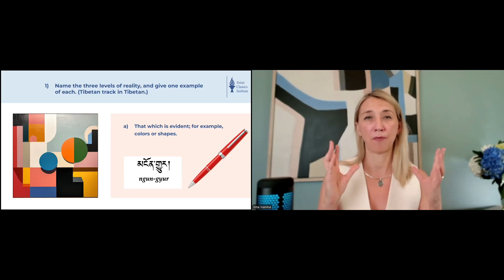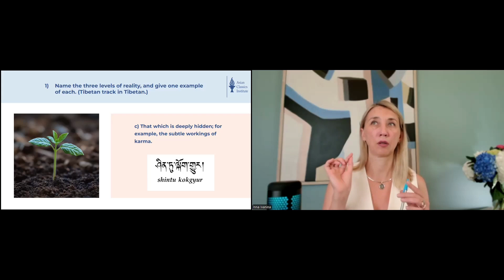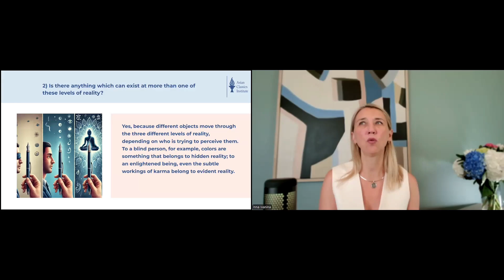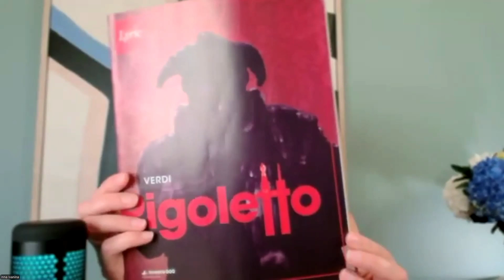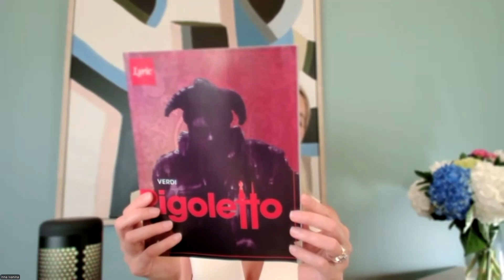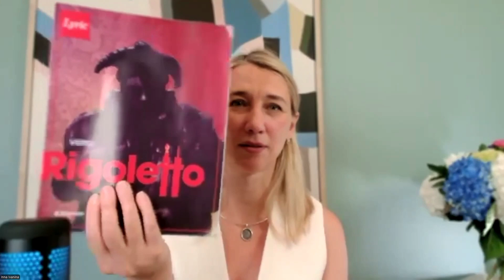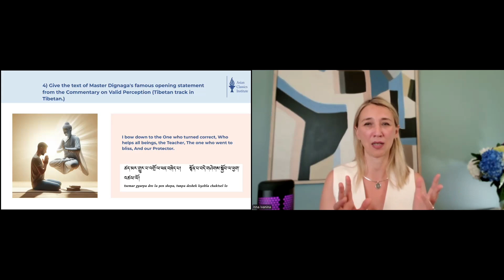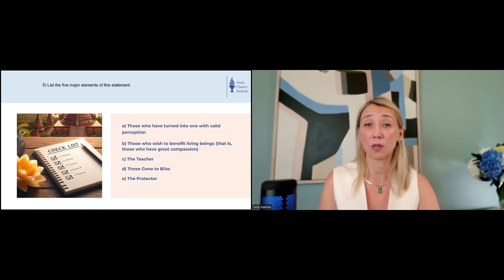FRE ACI 4 - Class 2 with Inna and Bill (Sept 15, 2024)